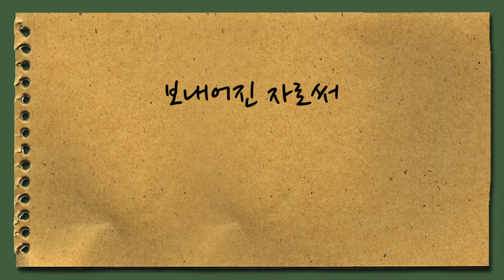[CTS2] 멋있게 살려고 하지마세요 | 삼일교회 송태근목사 [짧은 설교]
설교 제목 : 멋있게 살려고 하지마세요